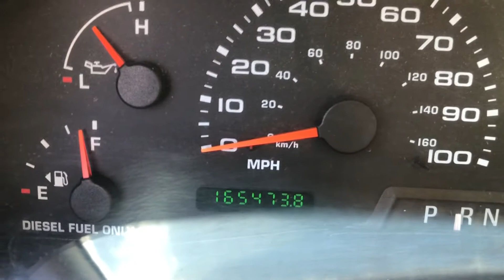2002 FORD F450 For Sale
Category: Landscape Trucks